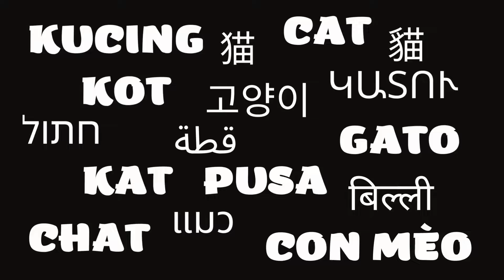Two Black and White Cats Around My House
Hello SabeTian Animals Cat Friends,

My routine when I travel by car is to check under my car and it turns out that there is an Angora cat belonging to the neighbor who is lying relaxed under my car, almost every day this Angora cat lies under my car. Usually there must be a domestic cat around who is also relaxing, and right, not far from the black and white cat sleeping relaxed under the car, I found a black and white cat lying relaxed near the trash can, these two black and white cats are male cats.
Those are two black and white cats around my house.

Thank you for watching this video, if you think this video is entertaining and useful, please like and comment, and share, don't forget to subscribe to get information about new videos.

Also Support this channel by watching other videos about cute cat, funny cat, adorable cat, cat video, facts about cats, life funny pets cats, funny and cute kitten cat, about cats breed like persian cat, anggora cat, domestic cats and about color of cats like white cats, black cat, grey cat, brown cat, black and white cat, tabby cat, orange cat, ginger cat, calico cat, bi-color cat, tri-color cat in this playlist :